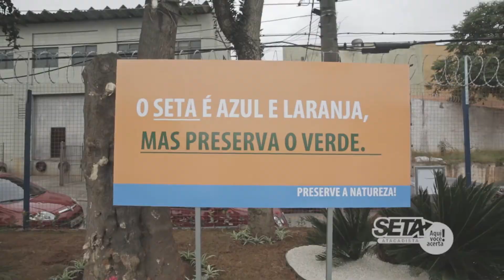Inauguração - Seta Atacadista Vila Galvão - 15/05/2015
O atacadista que mais cresce no Brasil!